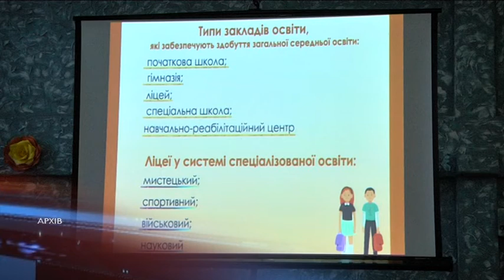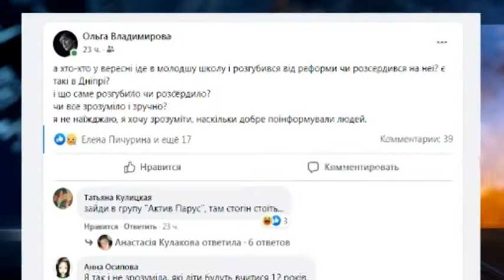Освітня реформа у Дніпрі: батьки не впевнені, що заклади готові до переходу на нові форми роботи